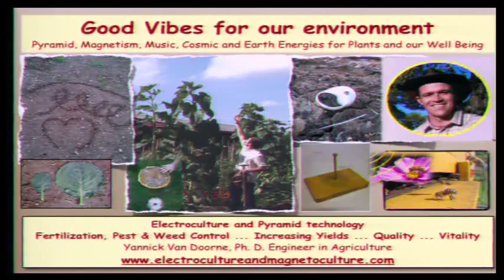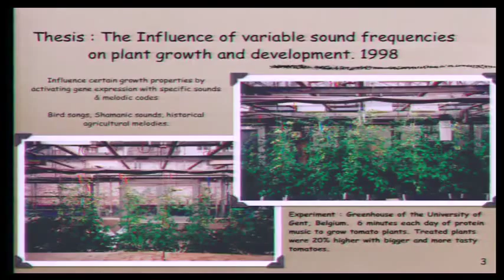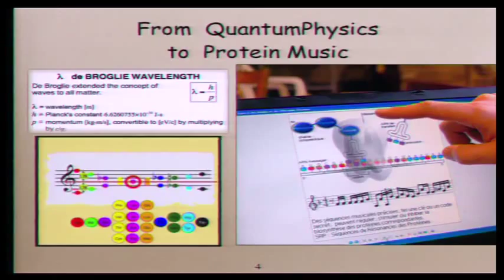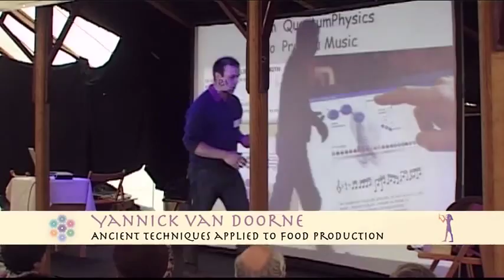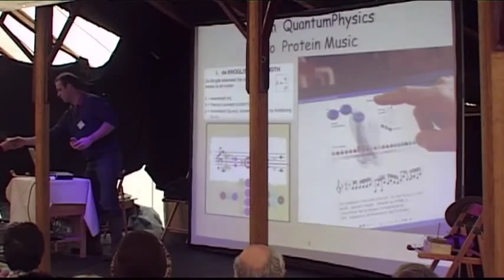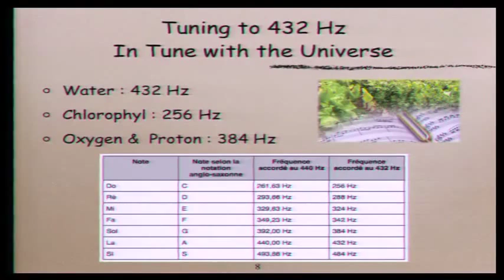Yannick Van Dorne Ancient techniques applied to food production Lecture Preview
Filmed at the inaugural Eternal Knowledge Festival, farmer and agriculturalist, Yannick Van Doorne reveals some fascinating insights into plant growth and techinques for improving crop yield, without the use of chemicals, pesticides or fertilizers.

Directed by Jonathan Adams

Buy the full version of this talk and many others